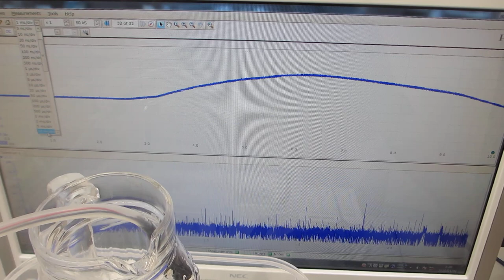樹脂・ガラス容器の音響特性を利用した超音波発振制御プローブを開発（共振現象と非線形現象を超音波の発振制御可能な超音波プローブの開発技術）